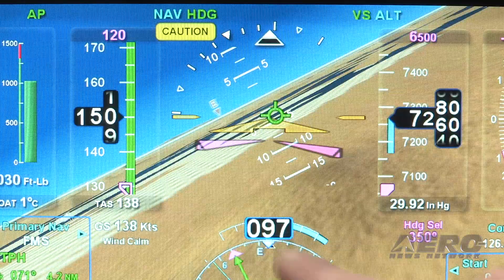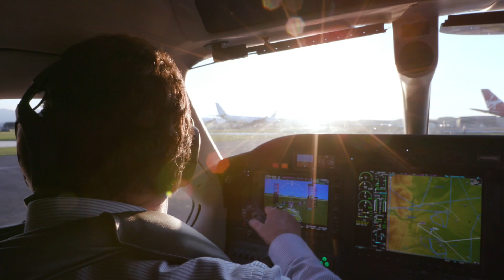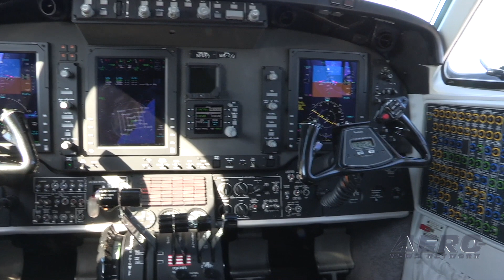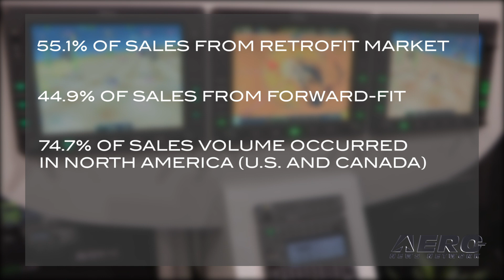Airborne 02.19.20: Sport Pilot Academy, 2019 Avionics Report, WWII Planes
Also: King Air 350ERs, Space Camp, Fly Your Pitts To SnF 2020, Blue Origin

The benefits of immersive, small group flight instruction are coming to Oshkosh again in 2020, as the EAA is hosting five Sport Pilot Academy sessions this year, beginning in May. The EAA Sport Pilot Academy offers a direct path to sport pilot certification through a three-week training program that eliminates obstacles such as scheduling conflicts and instructor availability. The program takes participants from the first flight through their sport pilot checkride at EAA facilities. AEA has released its 2019 year-end Avionics Market Report, and total worldwide business and general aviation avionics sales for 2019 amounted to $3,005,839,505, or more than $3 billion as reported by the participating companies. The figure represented a 10.2% increase in total year-end sales compared to 2018. During the fourth-quarter months of October, November and December, sales increased 5.3% compared to the same time frame one year ago. Truk Lagoon in Micronesia ... now known as Chuuk Lagoon ... is continuing to give up its secrets. Project Recover, which is a group dedicated to identifying and where possible repatriating remains of Americans missing in action, has discovered three U.S. aircraft which went down during Operation Hailstone in February, 1944 that are associated with seven U.S. servicemen who had been listed as Missing in Action. The aircraft are two SBD-5 Dauntless dive bombers and a TBM/F-1 Avenger which engaged Japanese forces during the operation February 17-18, 1944. The aircraft were among the approximately 30 planes that were lost during the operation. Officials estimate that 12 went down in the lagoon. All this -- and MORE in today's episode of Airborne!!!

Airborne 02.19.20 is chock full of info in this Daily News Episode, Monday, February 19th, 2020... Presented by Aero-TV veteran videographer and Airborne Host Sophie Hurlock. Sophie is supported by ANN Chief Videographer Nathan Cremisino, as well as ANN CEO/Editor-In-Chief Jim Campbell. This episode covers:

EAA Sport Pilot Academy Gets People Flying In Three Weeks
AEA Unveils 2019 Year-End Avionics Market Report
Three WWII Planes Discovered In Micronesia
Surveillance-Ready King Air 350ERs Start Maritime Patrol Duties
Nearly 300 Students Take Part In Space Camp Thanks To Honeywell
Free Admission For Flying Your Pitts To Sun 'N Fun 2020
Blue Origin Opens Huntsville Engine Factory